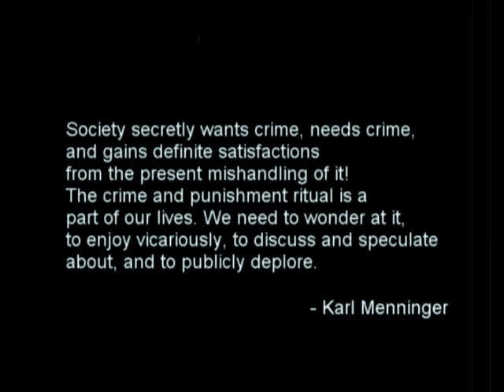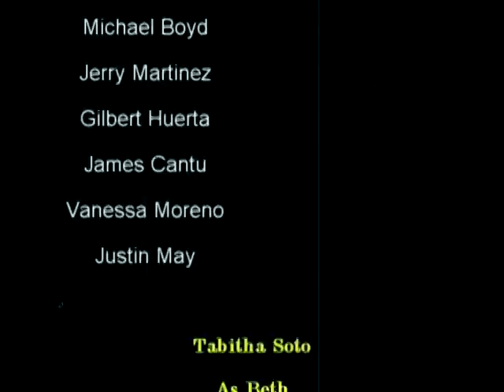Roller Renegades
Description:
After a sister's murder, The Hurricane Alley Roller Girls take justice into their own hands when they decide to go after the Green Shadows. Only one group will survive.

Written/Directed/Produced/and everything else by:
RG FILMS and GREEN SHADOWS

This film was shot for the Corpus Christi 7 Day Film Project.